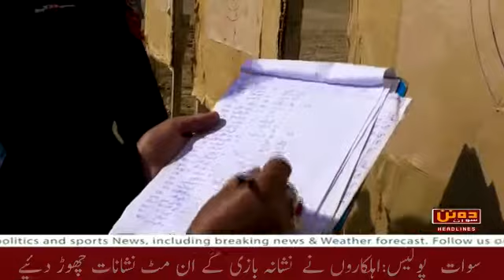سوات میں خواتین پولیس نے دوران تربیت اعلی صلاحیتوں کا مظاہرہ کرکے سب کو حیران کردیا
سوات کے خواتین پولیس اہلکار کسی سےکم نہیں ،دوران تربیت اپنی صلاحیتوں کو خوب اجاگر کرکے اپنا لوہا منوایا،کسی بھی ہنگامی حالات سے نمٹنے کیلئے ہمہ وقت تیارہتی ہیں ۔